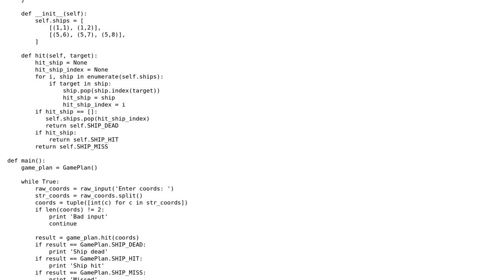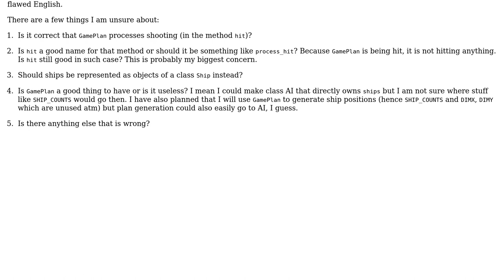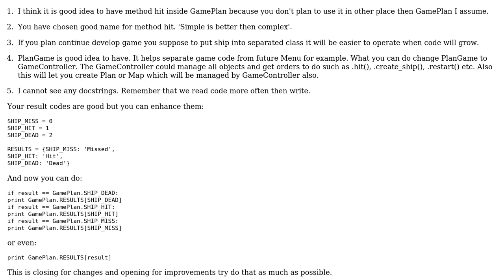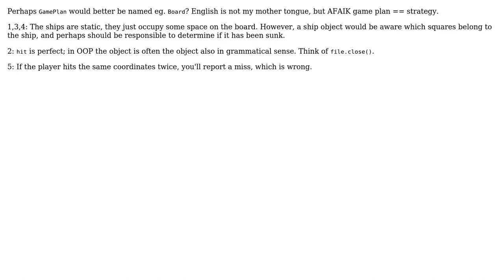Designing a simple Battleship game in Python (2 Solutions!!)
Designing a simple Battleship game in Python

With thanks & praise to God, and with thanks to the many people who have made this project possible! | Content (except music & images) licensed under CC BY-SA | Music | Images & others | With thanks to user Janne Karila user clime user Bartosz Dabrowski user 200_success and the Stack Exchange Network Trademarks are property of their respective owners. You are responsible for your own actions.